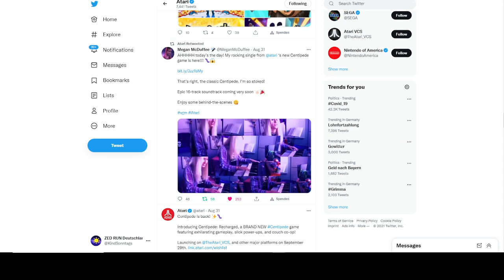ATARI Decentraland deutsch NFT SOUND ART